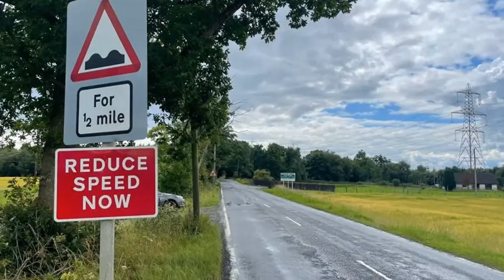Three dead after a horrific crash on a Scottish road as the driver was rushed to